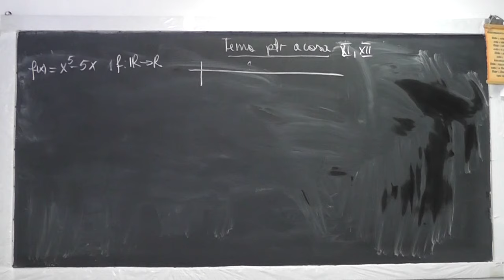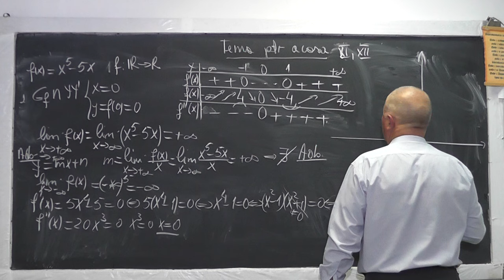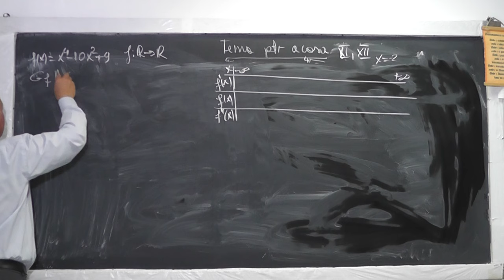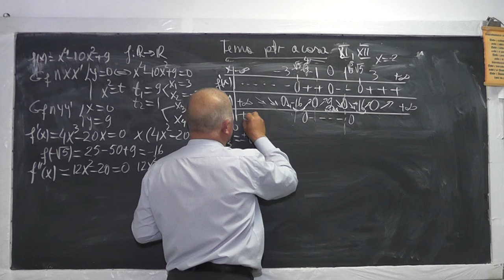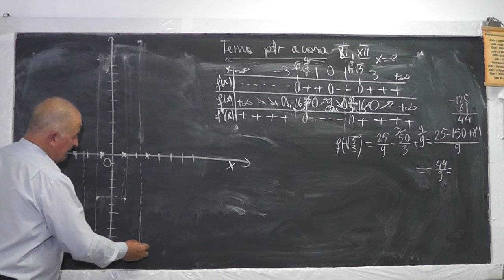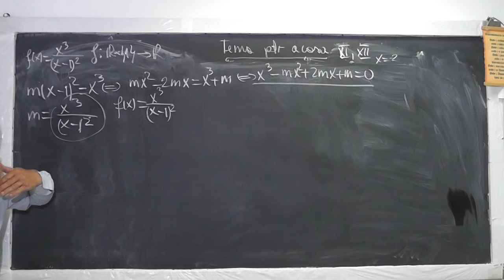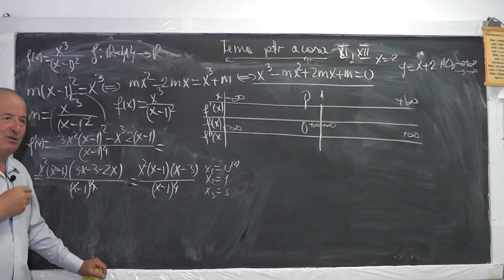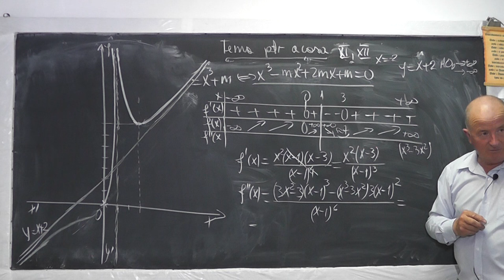1/2 Lectia 1042 Grafice de functii Discutia dupa un parametru a numarului radacinilor - Clasa 11, 12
Aceste lectii sunt sustinute de voi si daca va sunt utile, as aprecia un Like, Share, Comment - In aceasta lectie de matematica pe care o puteti vedea in direct si pe ne ocupam de tema pentru acasa la clasa a X-a si a XII-a. Din cuprins: Grafice de functii, Limite, Discutia dupa un parametru a numarului radacinilor si intervalelor in care se gasesc acestea.